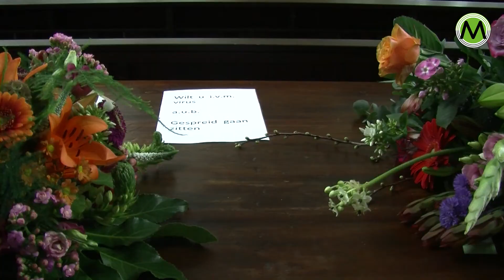Noodkreet: Zonnebloem Schijndel heeft te weinig mensen om alleenstaanden in coronatijd te bezoeken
De Zonnebloem in Schijndel heeft het lastig. De vrijwilligers bezoeken onder meer alleenstaande ouderen. Nu de coronaepidemie woekert neem het aantal ouderen dat geïsoleerd is toe. Bezoeken in de anderhalvemeter-maatschappij wordt steeds lastiger. De Zonnebloem loopt nu tegen haar grenzen aan. Er zijn meer vrijwilligers nodig. Collega Rob Dekkers sprak daarover met bestuursleden.